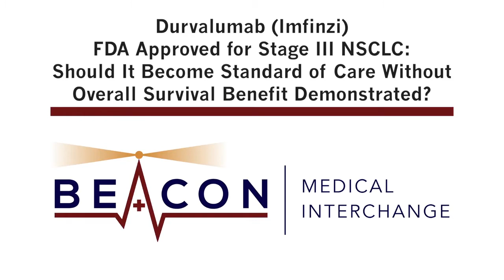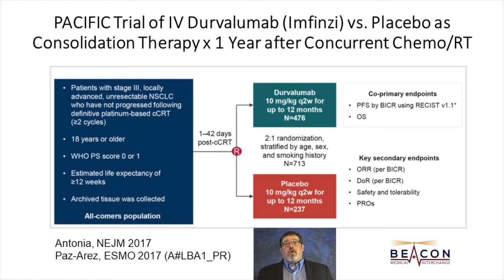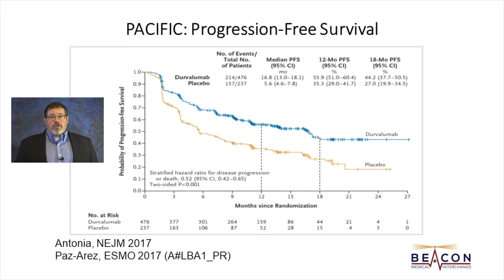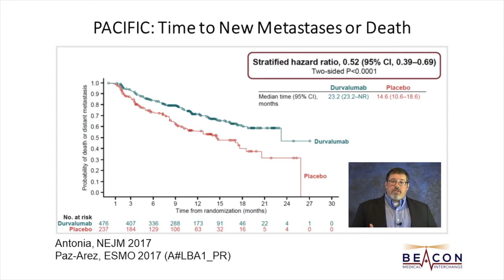Durvalumab (Imfinzi) FDA Approved for Stage III NSCLC: Standard of Care? (BMIC-024)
Dr. Jack West reviews key results of the PACIFIC trial of the immunotherapy agent durvalumab (Imfinzi) vs. placebo in stage III NSCLC and explains the pros and cons of durvalumab as a new standard of care after concurrent chemoradiation.